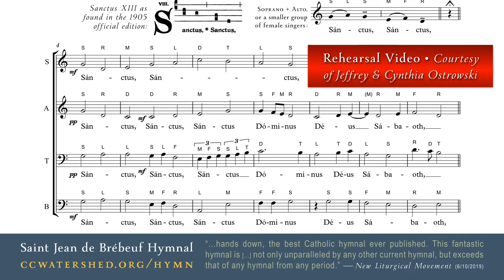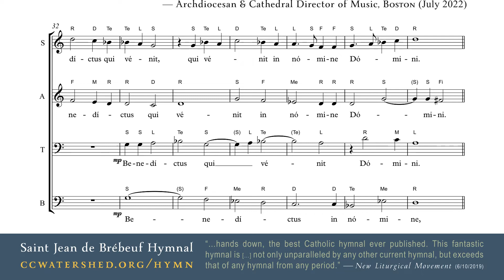| Equal Voices | • “Easy Polyphonic Sanctus” based on Sanctus XIII • (Father Antonin Lhoumeau)